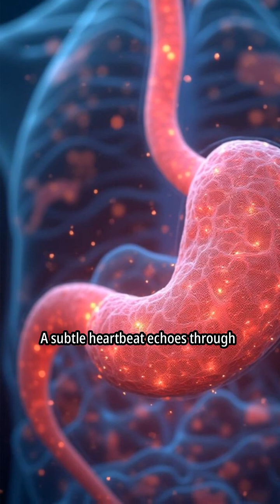"Your Stomach Has the Second Brain"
Your stomach is smarter than you think.
With over 100 million neurons, it can feel, react, and even think — on its own.

That’s why scientists call it your second brain.

second brain
gut brain
enteric nervous system
your stomach thinks
weird science
mindburst
science facts
shorts
human body
viral brain facts
stomach neurons
you won’t believe this